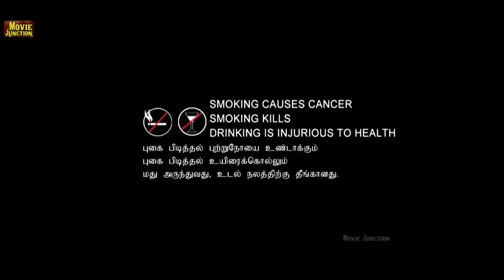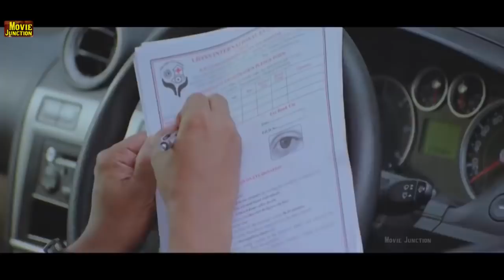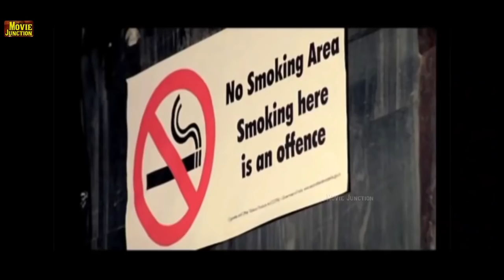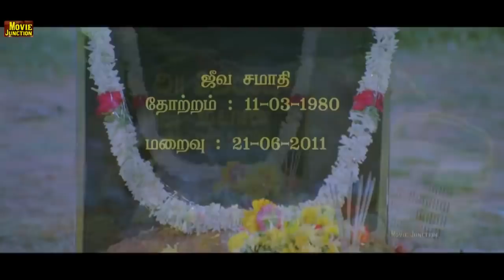Tamil Movie In { KICK}#| Veena Mallik # Full Tamil Movies # MovieTamil Movies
Tamil Movie In { KICK}#| Veena Mallik # Full Tamil Movies Exclusive MovieTamil Movies